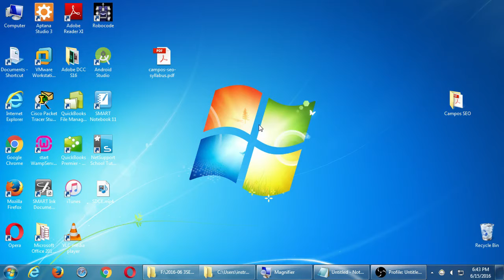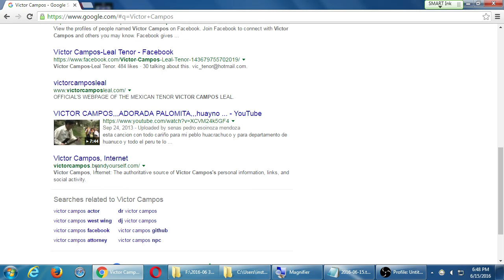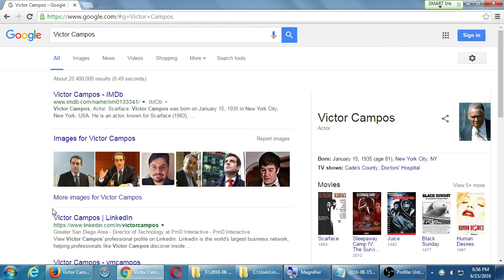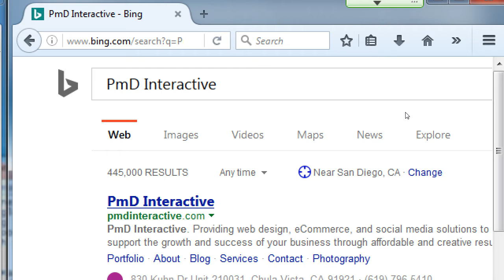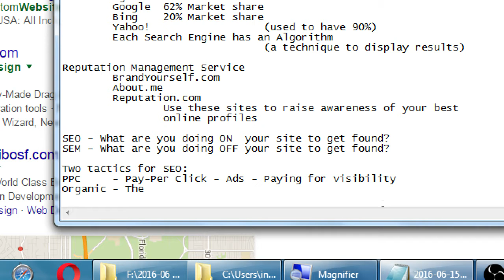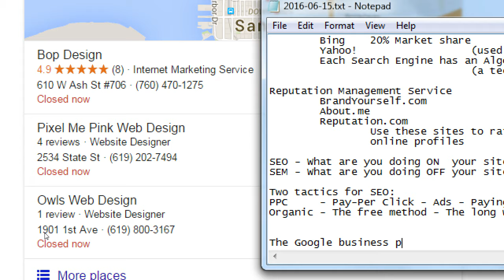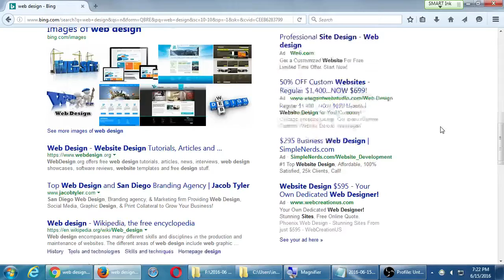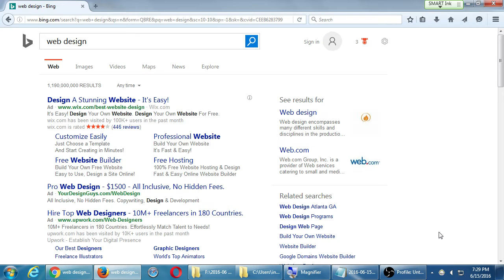SDCE Jun16 SEO 2016 06 15 A